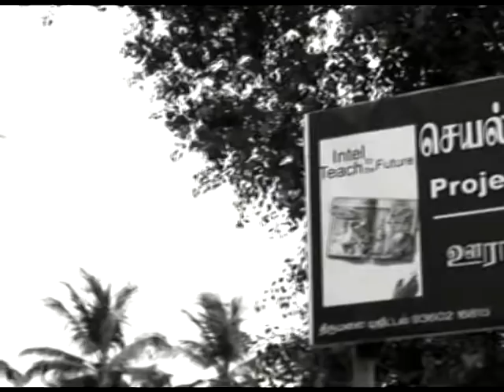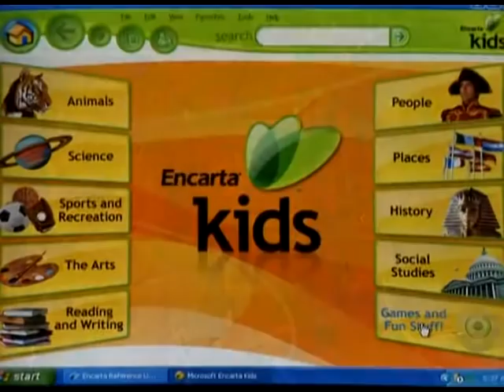Intel - 10 years of education initiatives in India - The Karakottai Initiative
Spreading the benefits of ICT in education in India